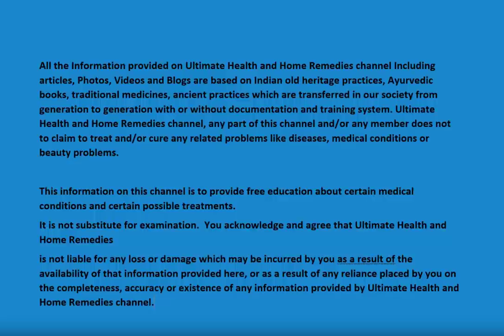8 Minute Flat belly and Round Booty Workout at home [Home Workout]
How to lose belly fat and increase buttocks and thighs? 9 Simple Exercises to Lose Belly Fat and Increase Buttocks and Thigh at Home. Losing abdominal fat and still sculpting legs and glutes was never an easy task, nor an impossible one.